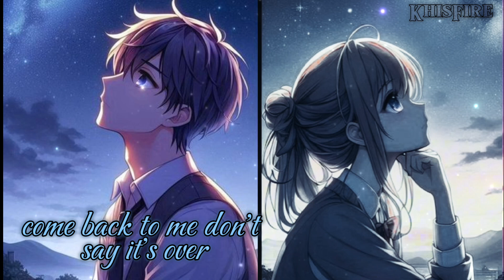NIGHTCORE ↝ Turn The Page | Lyrics | Switching Vocals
K H S I F I R E

☽ MUSIC DETAILS ☾

✘ SONG ➻ Turn The Page
✘ ARTIST/S ➻ Sam Lim
✘ COVER ARTIST/S ➻

☽ ANIME DETAILS ☾

✘ ANIME SERIES ➻
✘ CHARACTER/S ON SCREEN ➻
✘ GENRE ➻
✘ STATUS ➻

Will you show me the future turn the page
Always knew that I'd lose ya run away
Story's over in the rain
Break my heart walk away
How can I go on without you girl I'm breaking
I wake up and I don't think I'm gonna make it
It's over too soon
You broke my heart and I'm still here I'm asking why
I can't forget I'm running circles in my mind
I'm alone at night
Don't wanna open my eyes
Can you show me the future turn the page
I always knew that I'd lose ya run away
Love will never be the same
The story's over in the rain
Come back to me don't say it's over
So far away it's getting colder now
You let me down
I'm in the dark now
I cry for you
I still remember
Thought we'd never end
Nothing lasts forever girl I still pretend you're right here

☽ TAGS ☾